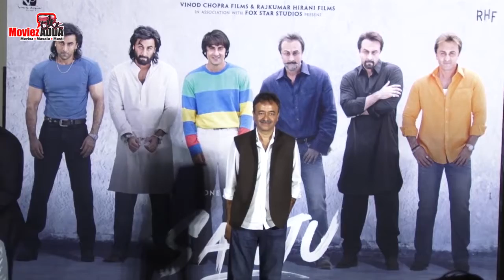After Pathan ShahRukh Khan To Do Rajkumar Hirani Next Film